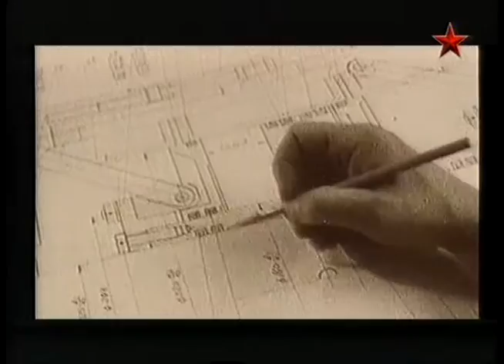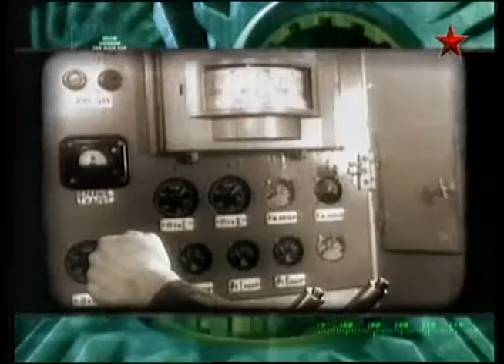Советские бронетранспортеры третьего поколения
Машины такого класса , не только самоходные огневые точки, это быстроходный транспорт высокой проходимости, и надёжное укрытие мото стрелков которые могут вести боевые действия в любых условиях, Советские бронетранспортёры третьего поколения